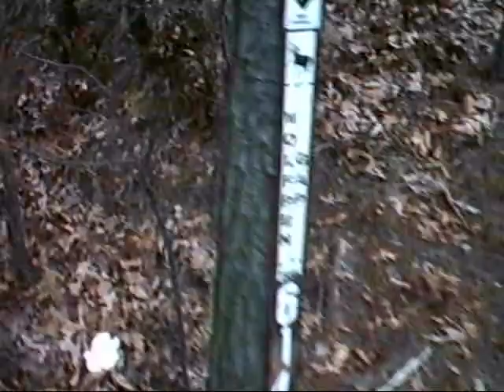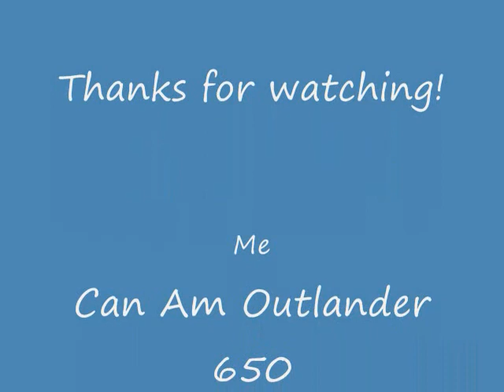CAN AM - Wolf Pen Gap - Trail 614 - Spring Break 2010